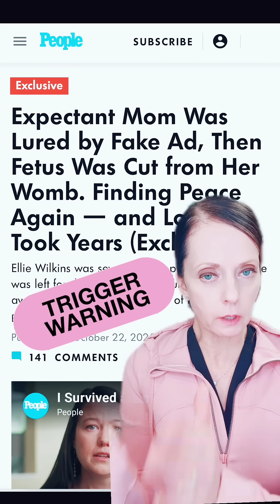Info on fetal abduction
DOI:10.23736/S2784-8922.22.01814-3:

Motives:
•perpetrators are predominantly female.
•the desire for motherhood and raising the baby as their own is one factor that motivates the fetal abductors. Many perpetrators have other children.
•belief that having a baby would strengthen or secure the relationship with a partner is another motivational factor.
•Due to medical conditions such as tubal ligation, ovarian problems, and hysterectomies, some perpetrators were not able to bear more children.
•Preventing fake pregnancy revelation to a partner/family/ friends is also another motive that is observed in these cases. They fear that upon determining the deception of fake pregnancy, the partner would leave.
•Public labelling, loss of reputation and condemnation for inability to have children has also been the contributing factors to abducting.
•these perpetrators feel they are treated well when they are pregnant or have a newborn. They like being  the center of attention at home and in the family.

PMID: 34739916
Steps of crime:
•The plan is invariably premeditated.
•Find a pregnant person and make initial contact
•May be a Known victim
•Victim surveilled for a period of time
•Secure weapons for the murder and ‘Cesarean operation’
•Determine the location for the crime
•Subdue and/or ☠️ the pregnant person
•Secure the newborn through the ‘cesarean operation’
•Dispose of the victim’s body
•Inform family and others that they have birthed the baby they now possess

Instagram and Facebook: Babies After 35